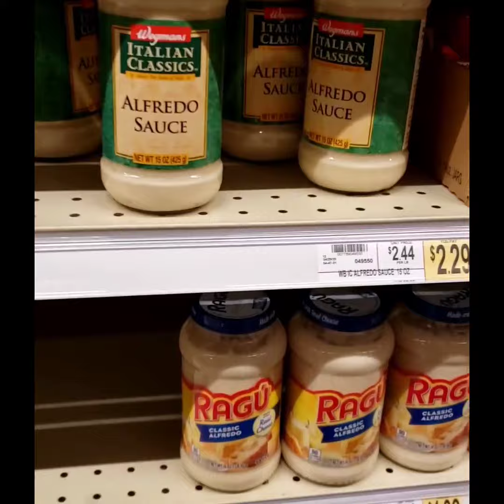Vlog1 A trip to grocery Wegmans// Night fun with Son and bunny